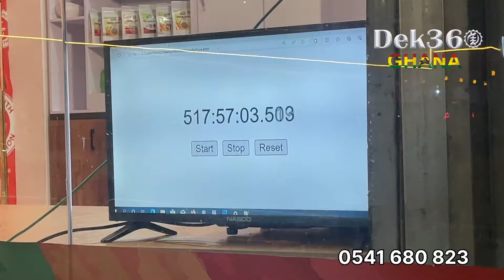Chef Smith COOKATHON cooks For 516 Hours🔥 And He’s Not Ready To Give Up!!😳